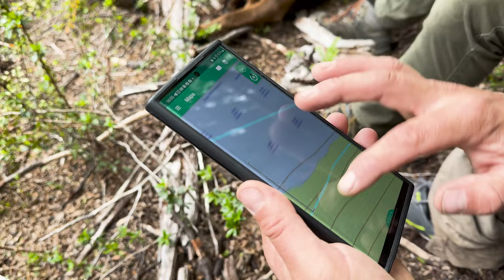BUSCANDO UN REFUGIO DE DESCONEXION - PARTE III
En nuestra búsqueda por un refugio para desconectarnos, nos aventuramos al corazón de la cordillera nuevamente para buscar el lugar perfecto para hacer una pista alejada de la civilización. Ésta vez, equipados con herramientas y cuatriciclos, nos dispusimos a llegar si o si a nuestro objetivo, luchando contra las inclemencias de la naturaleza y un cansancio extremo.